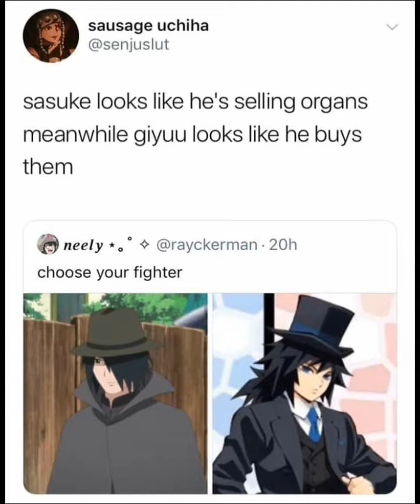Demon slayer Hilarious memes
It took so much effort for making videos on mobile

Editing app - Capcut
Music used